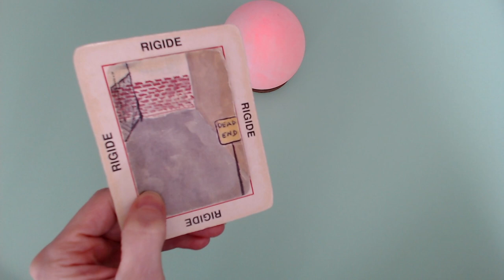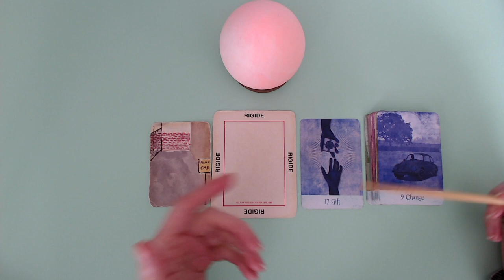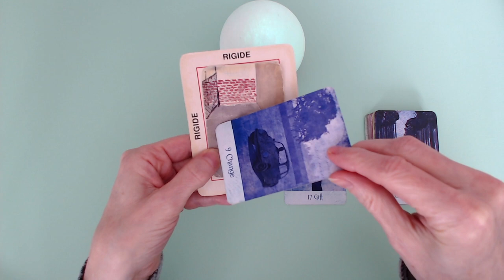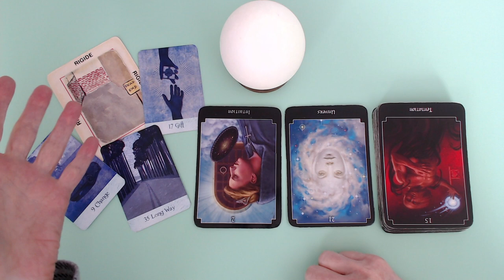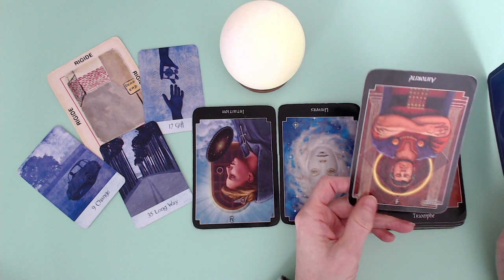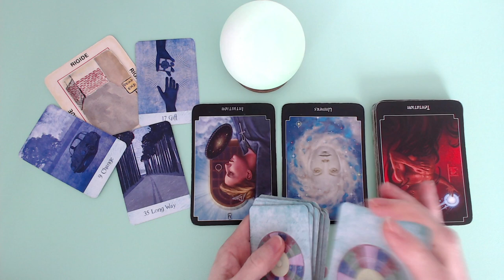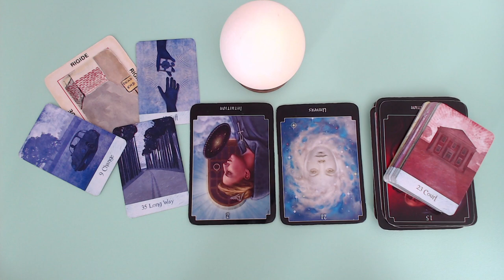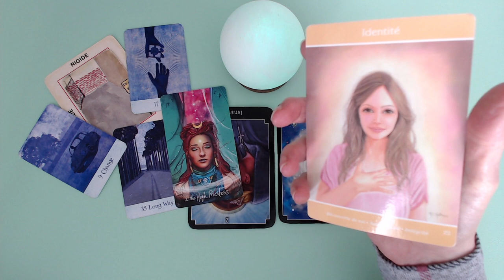Pas certaine que cette personne t'aime pour de vrai! 😔